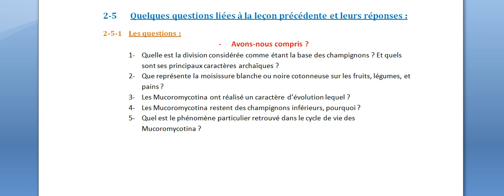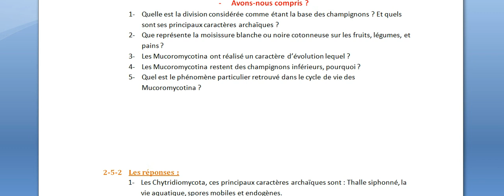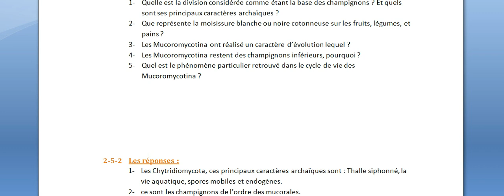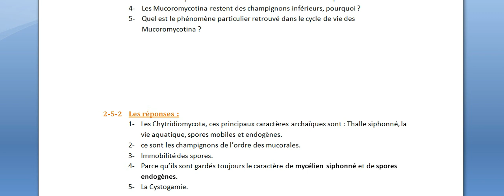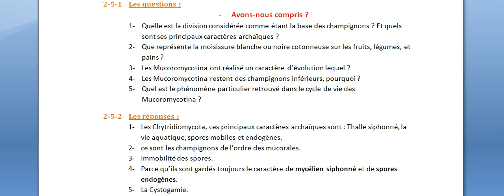Questions concernant le cours des champignons inférieurs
دعواتكم
بالتوفيق.